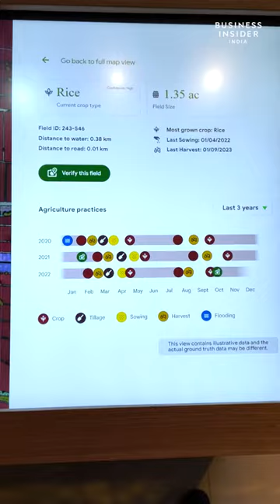The Future Is AI | Google For India Event | Tech Insider India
Google today hosted the GoogleForIndia in delhi yesterday. Showcasing the road map for India ahead, Google’s CEO Sundar Pichai gave an insightful keynote. The event also had demo zones for the AI google is developing! Dhruv Mohan got an opportunity to experience them, Have a look!